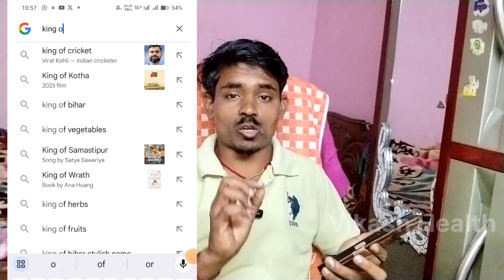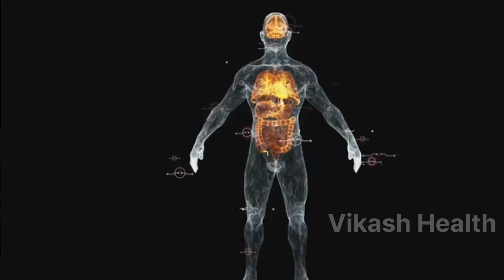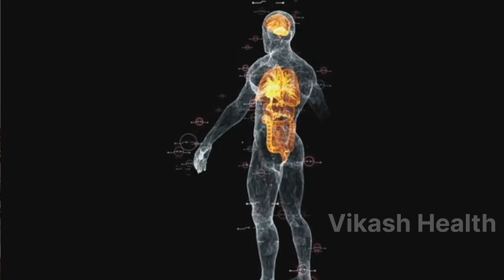Dxn Distributor का एक सवाल Traveling के समय क्या क्या खाए Dxn Product । Dxn New Product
Your Quires:
dxn
dxn uk
dxn rg
dxn gl
dxn ki
dxn usa
dxn mlm
dxn rvc
dxn css
usa dxn
dxn club
dxn soap
dxn scam
dxn cake
dxn food
dxn video
dxn drink
dxn juice
dxncoffe
dxn dubai
dxn alain
dxn bonus
dxn story
dxn foods
dxn europe
dxn london
dxn review
dxn coffee
dxn bangla
dxn income
dxn secret
dxn mexico
dxn beauty
dxn kallow
dxn tt cream
dxn shampoo
dxn america
dxn glamour
dxn product
dxn history
dxn products

Dxn Cordyceps Coffee Benefits in Hindi । नपुंसकता समाप्त कर देगी ये कॉफी। @DXNRVC

your quires
Dxn,
Dxn Cordyceps Coffee,
Cordyceps,
Dxn Hindi,
Dxn rvc,
rvc,
Dxn kaise Kam karta hai,
Dxn Cordyceps ke fayde,
Dxn Cordyceps ke kya kya fayde hai,
Dxn Cordyceps Coffee ke fayde Hindi,
Hindi,
Dxn fighters,
Dxn cocozhi,
Dxn Ganozhi shampoo,
Dxn Ganozhi soap uses in Hindi,

Dxn,
Dxn news,
Dxn Ganozhi Soap kaise use kare,
Dxn Ganozhi Soap uses,
Dxn kambucha,
Dxn news product,
Dxn ka naya products,
Dxn tea,
Dxn tea kaise piye,
Dxn chai kaise piye,
Dxn tea ke fayde,
Dxn tea pine se kya hota hai,
Dxn rvc,
Dxn rvc video,
Dxn ke video,
network marketing,
mlm system,
mlm rankings,
mlm system kya hai,
Dxn mlm rankings,
Dxn network marketing,
Dxn Toothpaste का बेमिसाल फायदे
Ganozhi toothpaste
Hindi
Dr. leem sio jean
Dxn Malaysia
network marketing
Dxn Toothpaste ke fayde
Dxn Ganozhi Toothpaste benefits in Hindi
toothpaste ke fayde
ganoderma ke fayde
Dxn Toothpaste benefits of pyorrhea
Dxn Toothpaste benefits all in one
Dxn Toothpaste ke fayde hindi

Dxn Distributer I'd
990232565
 Email I'd

Video link

Free photo ashavgandha

Thanks 😊
YouTube Team
VIDEO BY @VikashHealth